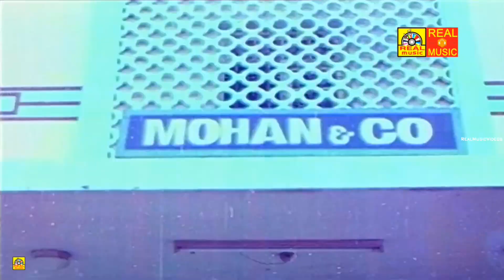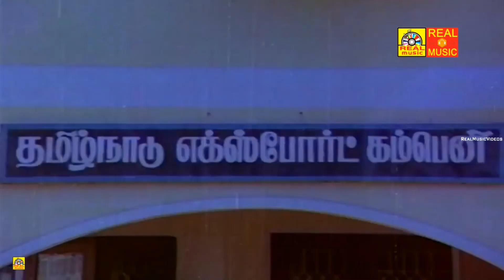செந்தில் ஜனகராஜ் காமெடி கலாட்டா.... # மிஸ் பண்ணாம இந்த காமெடியை கடைசிவரை பாருங்க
செந்தில் (பிறப்பு: மார்ச் 23, 1951), தமிழ்த் திரைப்பட நகைச்சுவை நடிகர் மற்றும் அரசியல்வாதியும் ஆவார். இவர் 2011, 2016 ஆம் ஆண்டு நடந்த சட்டமன்றத் தேர்தல்களில் அதிமுக வேட்பாளர்களை ஆதரித்து பிரச்சாரம் செய்தார்.[1][2] இவரும் நகைச்சுவை நடிகர் கவுண்டமணியும் சேர்ந்து பல நகைச்சுவை படங்களில் நடித்து இன்று வரை மக்கள் மத்தியில் நீங்கா இடம்பெற்றுள்ளனர்.

செந்தில் 1951ஆம் ஆண்டு மார்ச்சு மாதம் 23ஆம் தியதியில் இராமநாதபுரம் மாவட்டத்தில் உள்ள முதுகுளத்தூர் என்னும் ஊருக்கு அருகில் உள்ள இளஞ்செம்பூர் என்ற ஊரில் பிறந்தார். இவரது தந்தை இராமமூர்த்தி மற்றும் தாயார் திருக்கம்மல் ஆவார். இவரது இயற்பெயர் முனுசாமி ஆகும். இவருடன் பிறந்தவர்கள் ஆறு பேர், இதில் செந்தில் மூன்றாவதாகப் பிறந்தார். ஐந்தாம் வகுப்பு வரை படித்த இவர் தந்தை தூற்றியக் காரணத்தால் தனது 12ஆம் வயதில் சொந்த ஊரை விட்டு ஓடி வந்தார். முதலில் ஒரு எண்ணெய் ஆட்டும் நிலையத்தில் வேலைக்கு சேர்ந்தார். பின்னர் ஒரு மதுபானக் கடையில் பணி புரிந்தார். பின்பு நாடகத்தில் சேர்ந்து தன்னுடைய நடிப்புத் திறமைகளை வளர்த்துக் கொண்டார். இதுவே அவர் திரையுலகத்தில் நுழைய உதவியாக இருந்தது. சிறு வேடங்களில் நடித்து வந்த இவருக்கு 1983 ஆம் ஆண்டு வெளியான மலையூர் மம்பட்டியான் படம் திருப்புமுனையை ஏற்படுத்தியது. தனது பெற்றோர்களை 14 ஆண்டுகள் கழித்து மீண்டும் சந்திக்க சென்ற இவரை இன்முகத்துடன் வரவேற்கப்பட்டார். 1984ஆம் ஆண்டு கலைச்செல்வி என்பவரைத் திருமணம் செய்து கொண்ட இவருக்கு மணிகண்ட பிரபு, ஹேமச்சந்திர பிரபு என இரண்டு மகன்கள் உள்ளனர்.

இவர் ஏறத்தாழ 260 படங்களுக்கு மேல் நடித்துள்ளார். இவரும் கவுண்டமணியும் சேர்ந்து நடித்த பல நகைச்சுவை காட்சிகள் மக்களை வெகுவாக கவர்ந்தவை.